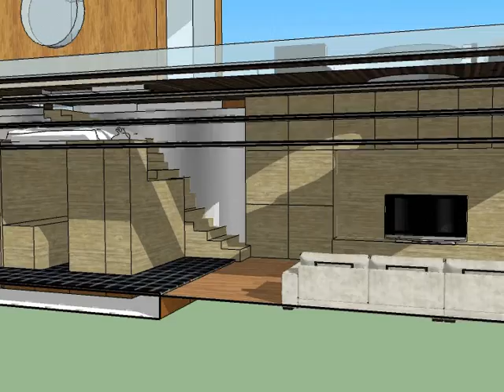Though a tiny livable home - Small Contemporary ShipWood Shipping Container Villa - Grand Design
Small Contemporary Wood Villa of frames with inspiration from a Ship- Inside animation 2 with organized wooden interior full of hidden storage and upper bed-floors + Roof Windows to light up the inside of the villa -- Outside animation 1 with upper and lower wooden deck with flexible shields on rectangular tracks.